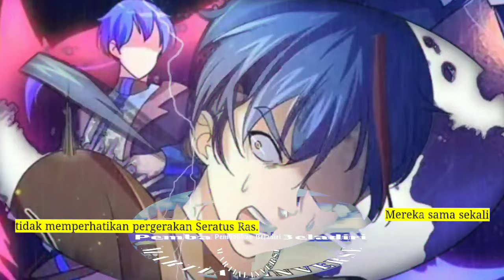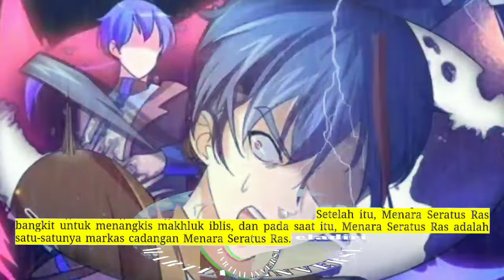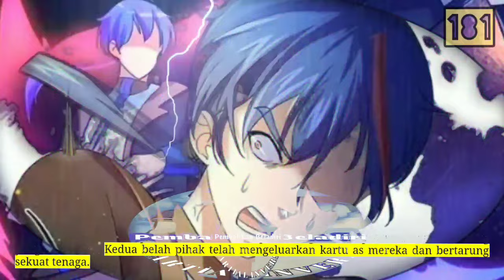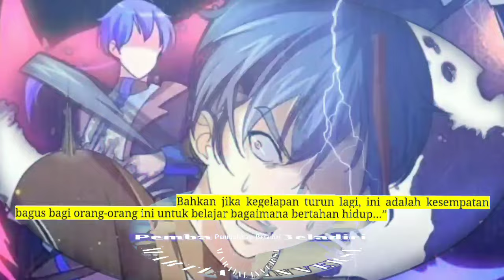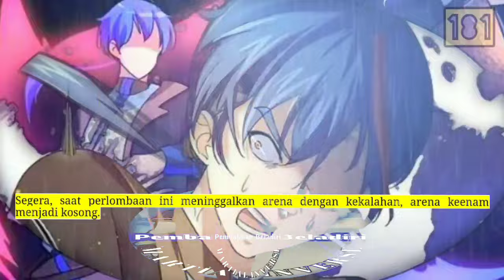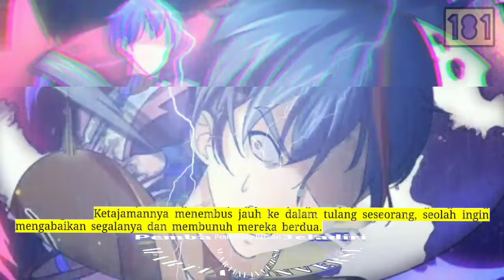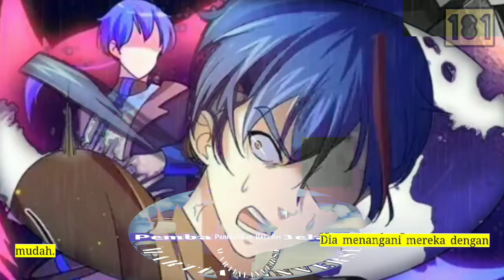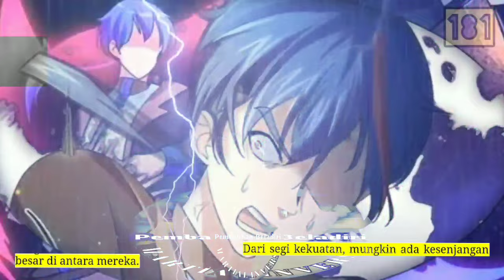Pembalikan Beladiri season 181